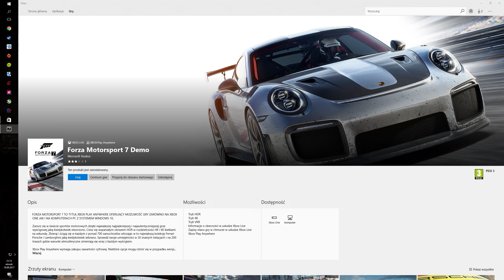Forza Motorsport 7 2015 Nissan #23 Nismo Motul Autech GT-R Nurburgring GP